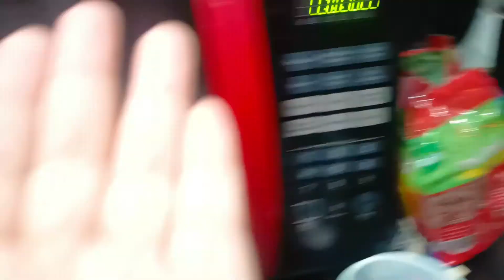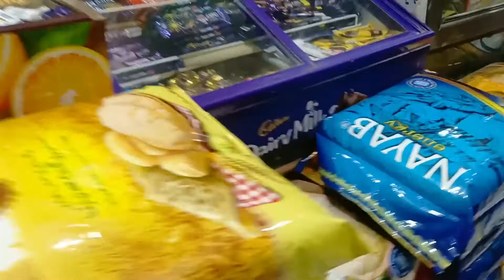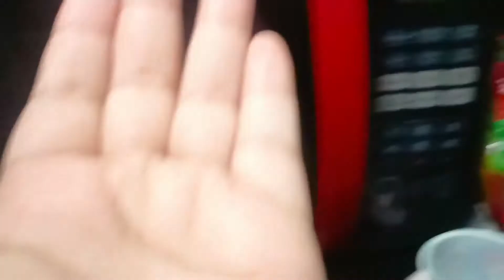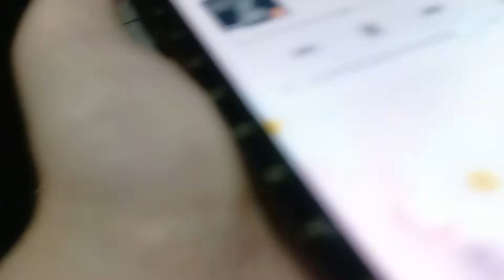Raat k 12 bjy noodles leny gy hum sb 😂😜/noodles challenge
please subscribe to my channel Life With Areeba watch daily vlogs, traveling, cooking, shopping, or es k elawa Meri videos mn food challenges, cooking challenge, or boht Sara fun masti dekhny ko Mily ga
 Adhi raat hum sb noodles leny gy 😜 noodles bnany ka challenge,   Meri video end tk watch kryn bina skip keay